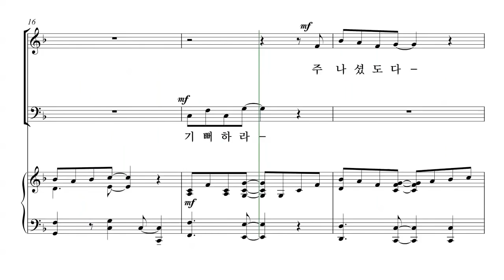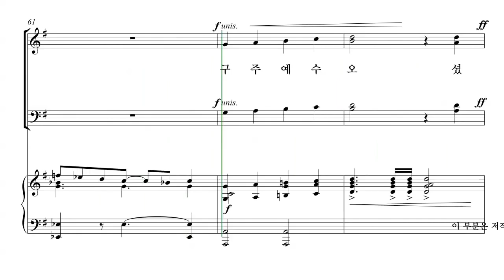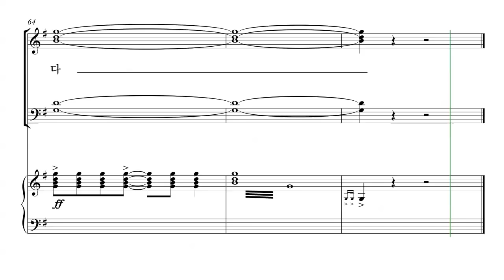[성탄절 칸타타] 김민아 '언약' 06.기뻐하라 파트연습 - A